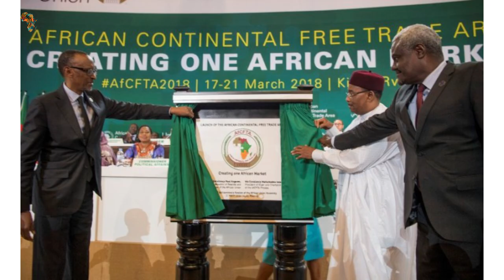Discover The Trans Africa Highway And How It Will Transform The African Economy.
Historically, a united African continent has been the vision and drive of a few great African leaders. Dr. Kwame Nkrumah has previously advocated for a united African front that would profit greatly from one another's unity, gaining inspiration from sophisticated science and technology to participate in collaborations that would encourage concord, increase economies, and, as a result, eradicate poverty.Growing continental commerce cooperation, as well as flexible border and port agreements, have necessitated the creation of a network that allows for access to inaccessible locations while reducing journey time. According to the United Nations Economic Commission for Africa (UNECA), the African continent has seen a 52 percent increase in commerce to almost US $35 billion in the last five years as a result of less severe border controls and lower tolls and taxes costs. With the implementation of the world's most complete global market in the Continental Free Trade Area (CFTA) across the African Union, the continent is confident in a favorable reversal.